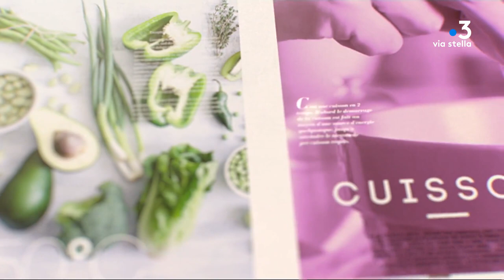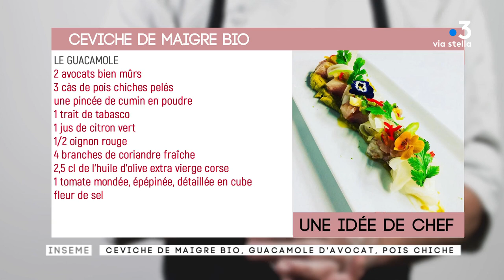Manghja du 15/05/2018 : Ceviche de Maigre Bio - Part.2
Une idée de chef : VITO ALESSI , PALM BEACH , Ajaccio

Ceviche de Maigre Bio, Guacamole d’avocat,
Pois chiche, cumin, mini vierge, pickles de fenouil
Recette pour 4 convives

Comptez 100 grs de Maigre bio par personne
Détaillez en 4 cubes par personne, mettez le à mariner 5 mn.

Pour la marinade :
-2 jus de citron vert
-4 cl d’huile d’olive corse
-Fleur de sel
-1 pincée de piment d’Espelette
-1 gousse d’ail ciselée finement

Pour le guacamole :
-2 avocats bien mûrs
-3 c.à.s de pois chiches pelés
- une pincée de cumin en poudre
-1 trait de tabasco
-1 jus de citron vert
-1/2 oignon rouge
-4 branches de coriandre fraîche
-2,5 cl d’huile d’olive extra vierge corse
-1 tomate mondée, épépinée, détaillée en cube

Mettez  tous les ingrédients dans un mixer ou blender, mixer jusqu’à l’obtention d’une purée, rectifiez l’assaisonnement si besoin selon votre goût.
Réservez au frais.

Pour la mini vierge :
-1 poivron vert
-1 poivron jaune
-1 poivron rouge
-1/2 courgette
-1/4 d’oignon rouge
-Quelques olives noires dénoyautées, hachées
-1 tomate
-Quelques tomates cerises, coupées en 4
-5 cl d’huile d’olive extra vierge corse
-1 citron vert
-Basilic, coriandre ciselé

Taillez les poicrons, l’oignon, la courgette, et la tomate en brunoise.
Levez les suprêmes du citron vert, récupérer le jus.
Mélangez la brunoise, les olives hachées, les suprêmes, les herbes, avec le jus de citron vert et l’huile d’olive.
Réservez.

Pour les pickles :
-2 bulbes de fenouil
-50cl de vinaigre blanc
-300 grs de sucre semoule
Dans une casserole portez à ébullition le vinaigre avec le sucre.
Taillez les bulbes de fenouil finement à l’aide d’une mandoline ou d’une trancheuse.
Versez le liquide sur le fenouil et laissez refroidir.

Dressage ;
Dans une assiette longue et rectangulaire, faire une virgule de guacamole, disposez les 4 morceaux de maigre bio égouttés, entre chaque morceau de poisson, dressez les pickles de fenouil, puis un peu de vierge égouttée sur le poisson.
Finir la décoration avec des fleurs et du piment végétarien.